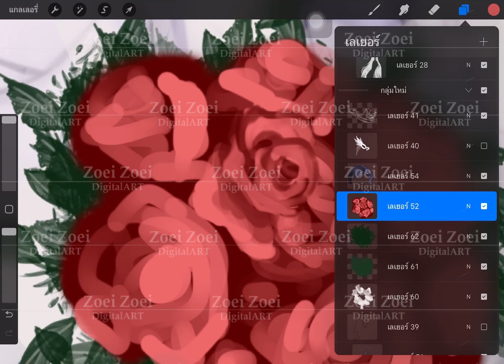Digital Art : rose